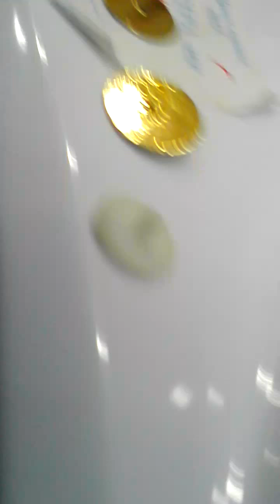Самодельная микро пила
Моя хитрость